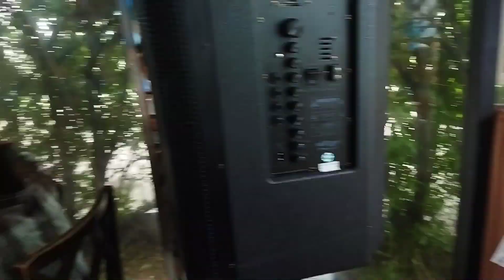Salud and Gramatica Family bountifull celebration of Love with Michael Alonzo Salud's Christining !!